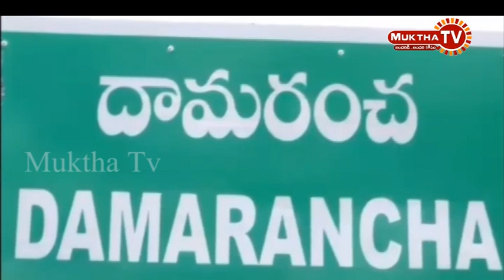బైక్ ర్యాలీ ప్రారంభంహించిన కాసుల బాల్రాజు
కామారెడ్డి జిల్లా బిర్కూర్ మండలం దామరంఛ గ్రామం నుంచి  బైక్ ర్యాలీ ప్రారంభంహించిన భంస్వఢ నియోజక వర్గ కాంగ్రెస్ ఇంచార్జ్ కాసుల బాల్రాజు ,అనంతరం బిర్కూర్ లో  పార్టీ జెండా ఎగుర వేసినా కాసుల బాలు రాజ్ అయన మాట్లాడుతూ కోటగిరి,రూదుర్,వర్నీ మండలాల మీదుగా భంస్వఢ వరకు బైక్ ర్యాలీ నిర్వహించటం జరుగుతుంది అని ఆయన తెలిపారు. అంతేకాకుండా ఈసారి మా పార్టీ అధికారంలోకి వచ్చిన వెంటనే రైతులకు 2 లక్ష రూపాయలు రుణమాపి ఏక కాలంలో చేస్తామని అయన అన్నారు. టి అర్ ఎస్ పార్టీ పేదలకు ఇళ్లు లేని వారికీ డబుల్ బెడ్ రూమ్ మరియు 3 ఎకరాల భూమిని ఇస్తామని చెప్పి మోసం చేసిన ఆ పార్టీ ని ప్రజలు బుద్ధి చెబుతారని అయన హెచ్చరించారు.ఈ కార్యక్రమంలో నాయకులు దొంతూరాం కాశిరాం, అబ్దుల్ హఇమద్,బోయిని శంకర్,నారమ్ శ్రీను మరియు కార్యకర్తలు పాల్గొన్నారు